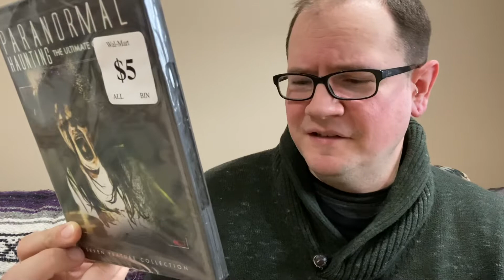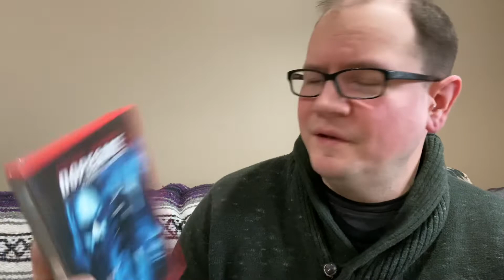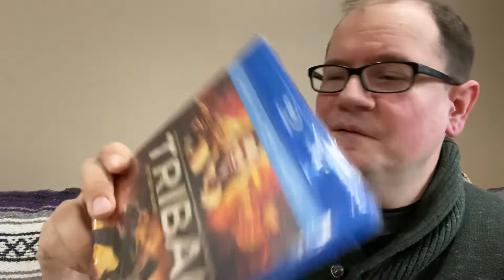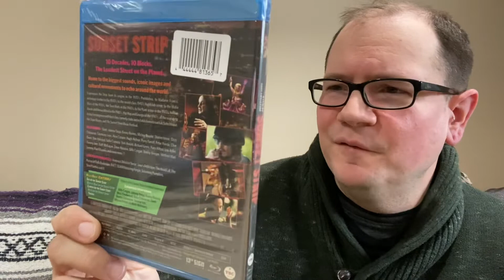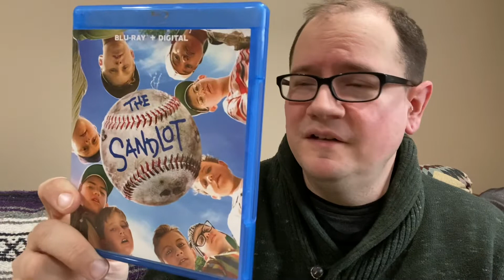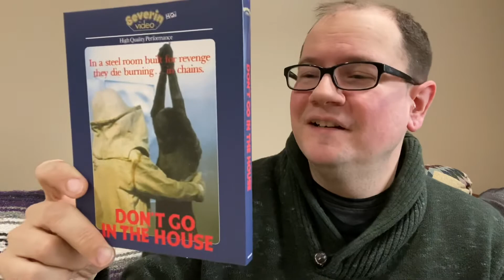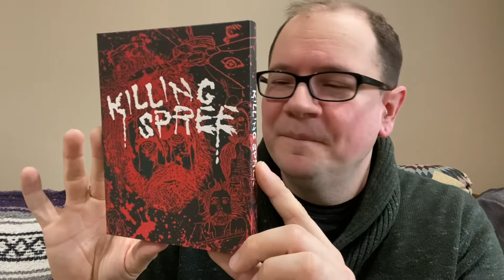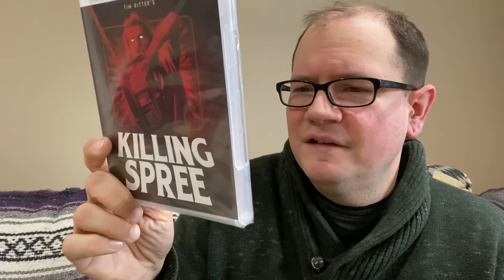Dollar Tree January 2022 Blu-ray/DVD haul plus more and new segment announcement 1/30/2022